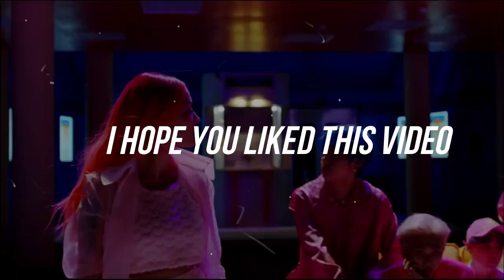Love Action Drama ft. BTS | Trailer | BTS Malayalam Mix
LOVE ACTION DRAMA malayalam version : D

CAST :
Jin as Nivin Pauly
Suga as Nayanthara
Tae as Aju Vargees
Jhope as Mallika Sukumaran

SONGS
6ECdS2JC79c